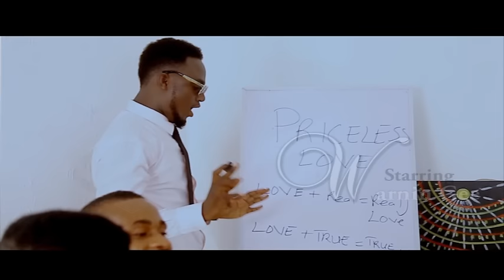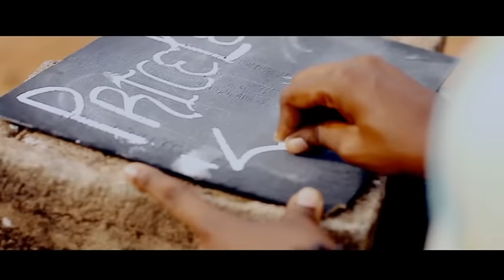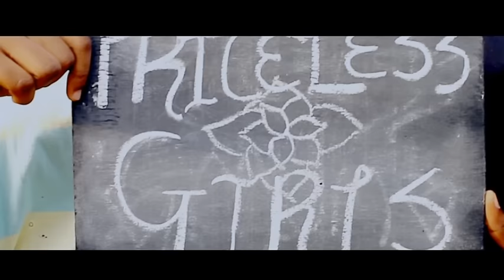Warnin Gee Priceless directed by Paa Yaw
this is de video of thereggae love song from Swag City Records artist Warnin Gee and he calls this Priceless directed by PY filmz please watch share and leave your comments ...and u can follow me on twitter @warninokine facebook Warnin Gee and instagram @warnin_gee ...thank you